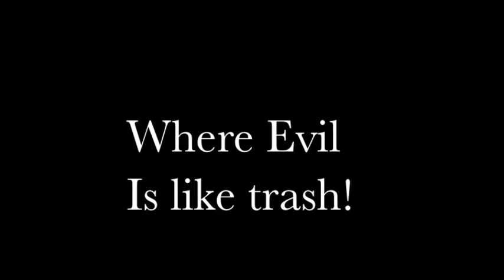STM Preview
A hero of unusual proportion, on a dangerous mission... To stop evil in its place... The Show comes out in August... it's a SlapShot Production!